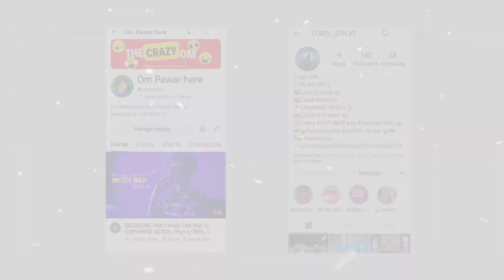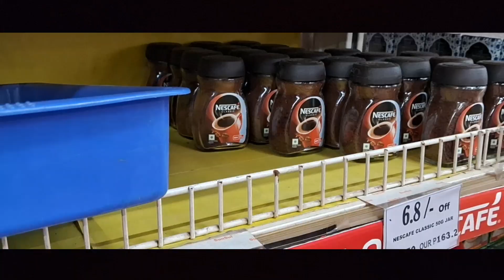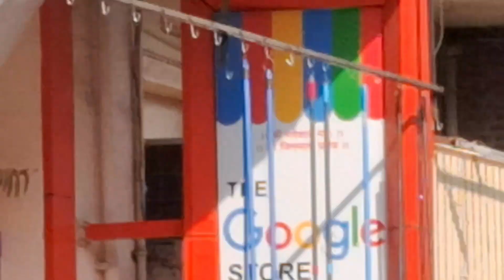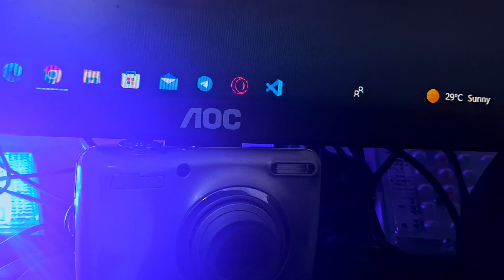AAPNI WALI DIWALI // best Diwali EVER // cenematicvideo diwali Aakashmujumdar Amazing om here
HI FRIENDS MYSELF OM PAWAR I am a Intresting and Entertaining Character who Entertain you!

    IN this channel you can see my study vlog , timelapes , Cenematic vlogs My Dreams Information etc..

 in this video , I TELL about my diwali holidays with STORYTELLING masala that is relatable to you , then I got a smile on your face by entertaing and laughing you . there are lot of problems are affecting you like Exams, Family problems but thisis our Vacation so we have to vassol it PROPERLY. And HAPPY DIWALI ..

Every JEE aspirant Aim is to go in IIT and my Aim is also that I Most like to Study much and YOUTUBE is my passion so I made some videos on it...

   So we will meet in another video so bye bye..